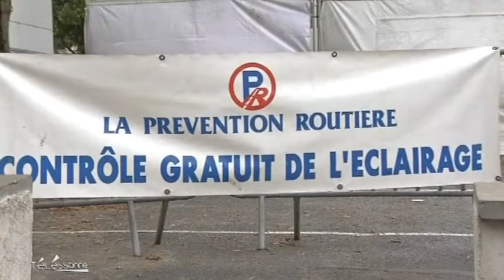Sécurité routière : Contrôle gratuit des voitures (Essonne)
Direction Longjumeau où des contrôles gratuits des voitures étaient offerts pour plus de sécurité sur les routes.
Sites webs/blogs, copiez cette vidéo avec le bouton "Intégrer" !